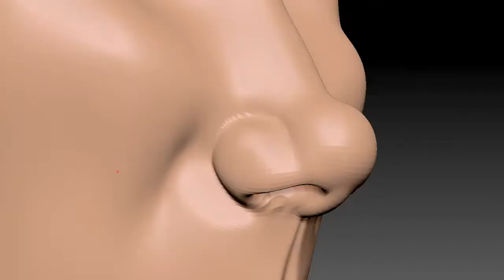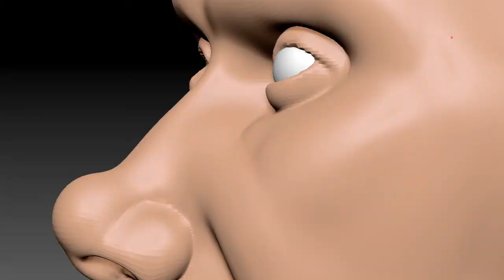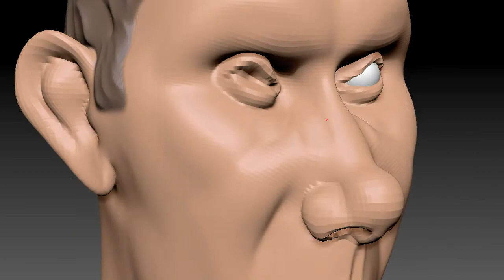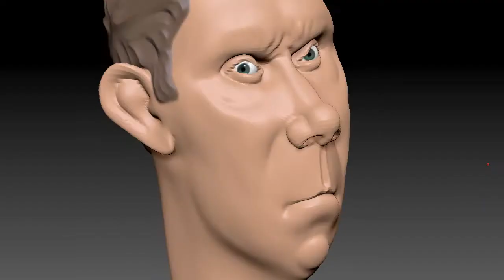Shawn Rinehart - Caricature Speed Sculpt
Makin the stankypoo face.  looks like someone wasn't paying attention in lecture.